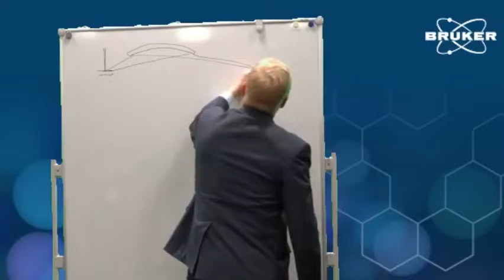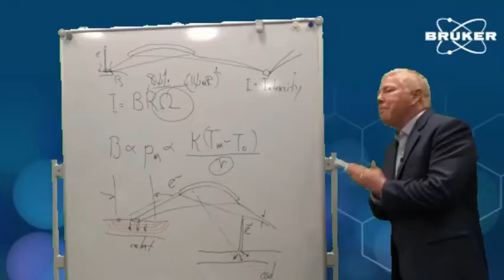At the Whiteboard: What determines the intensity of an X-ray Source | Teaser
What determines the intensity of an X-ray Source? Why is most of the energy wasted? How can I save energy with a microfocus source?

Learn about the physics behind the IµS Microfocus Source, as well as the answers to these questions in the following discussion between Dr. Rachel Eisenhower and Dr. Roger Durst of Bruker AXS GmbH.

Get access to this full length video and the rest of the SC-XRD series